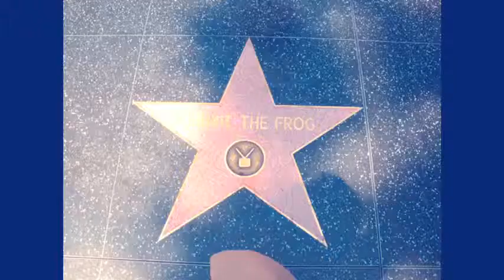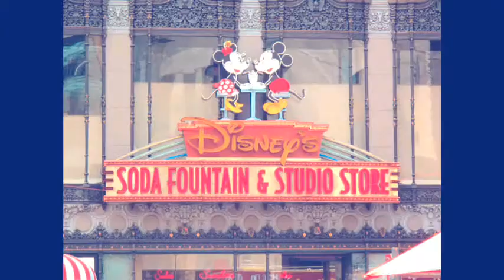EF Long Beach: Cali Dream by MEAN